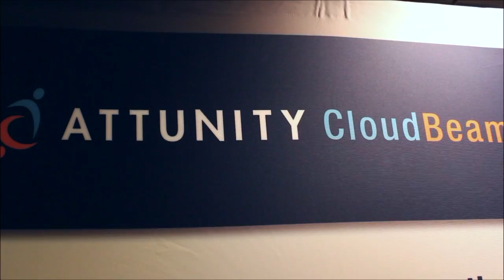Jillian Mirandi, TBR Research | AWS Re:Invent 2013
In the second interview segment on SiliconANGLE's TheCUBE, broadcasting live from the AWS re: Invent 2013 conference in Las Vegas, Wikibon's Dave Vellante and SiliconANGLE's John Furrier welcomed Jillian Mirandi, Software and Cloud analyst with TBR Research.

Beginning the broadcast Mirandi was asked to rank the primary cloud providers among AWS, Rackspace, IBM, VMware and Pivotal as they all comprise the 1st generation firms in the cloud market.

Not surprisingly, Mirandi claimed AWS is leading the crowd among IaaS businesses, thanks in no small part to their rapid roll out of services over the previous 18-24 months. She states they are the fastest growing company in the field and they are leaving their mark on the industry.

Mirandi thinks Rackspace occupies the 2nd place position due to their embrace of OpenStack and their diligent training of not only their staff but also their customers.

In the kickoff broadcast for this conference, Vellante posited AWS was on their way toward enjoying a total revenue of $4BN for this year. TBR Research, however, sees that figure coming in around the $3BN mark. She says their presence in the infrastructure is a reason for this figure, at approximately 40 percent.

With the big news of the ruling in IBM v. Amazon, Mirandi says this can only serve to boost the credibility of AWS going forward. It also doesn't hurt that the CIA prefers AWS due to their flexibility and their platform being more secure than what IBM was proposing.

The conversation steered off to the long-term viability for the PaaS market. According to Mirandi, "It's a very real segment. However, since the cloud is a basically a ground up concept, I think it will eventually get rolled up into either IaaS or SaaS." She goes on to say PaaS will remain as a middle layer for now. "SaaS and IaaS are still in their infancy. That makes the layer essential for now."

AWS seems to be dragging some of their larger private and hybrid cloud providers into the public cloud market. Mirandi cautions this eventuality for these vendors because she doesn't see them being able to compete in a high volume, low cost market due to the inability of their businesses to react flexibly enough to compete in this emerging market.

Mirandi went on to explain how AWS has come to be so dominant among its competitors. "They made the market. They had to build the market because they supported Amazon. They have been able to do a lot quickly. It takes a lot of cost." She continued, "Since they are used to being low margin, they put less in their pocket and more into the portfolio."

And AWS's agility allows them to develop products very quickly. Even with mistakes they have made, they have shown they are able to learn and adapt at a faster rate than their competitors.

TBR Research sees advancing growth for AWS over the next 5 years. They arrived at this projection because they see many people building on Amazon since they have so many business models. A benefit of this is that companies opting to use AWS will soon be able to employ more of a global distribution model in a more affordable way

The AWS re:Invent 2013 conference continues through Thursday. TheCUBE will broadcasting live on SiliconANGLE.tv and you can read more deep dive analysis at Wikibon.org and SiliconANGLE.com. Join in on the conversation as TheCUBE folds in social media by visiting Crowdchat.net/reinvent.

Jillian Mirandi, TBR,at AWS Re:Invent 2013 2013 with John Furrier and Dave Vellante